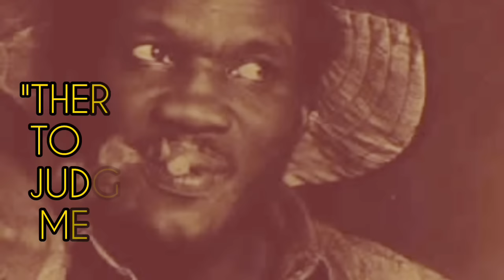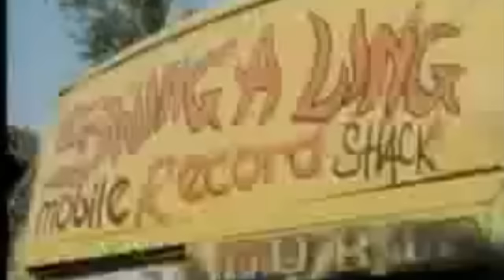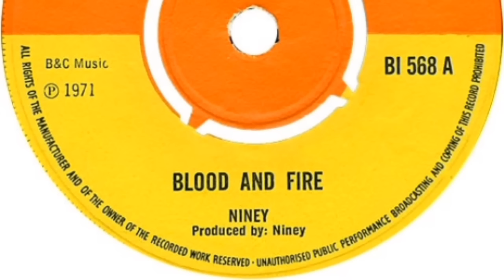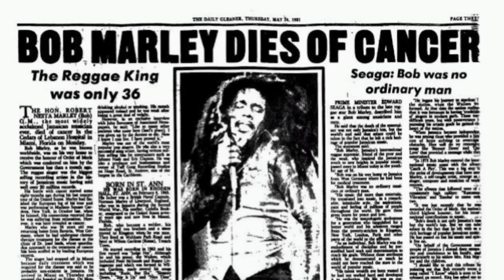The Story Behind Bob Marley & Niney's EPIC FEUD & BRAWL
Between 1970 and 1971, Bob Marley would engage in a feud with fellow artiste and producer Niney The Observer. It was a heated spat that culminated in the pair getting into a fight on the streets of Kingston. This video traces the true origins of that rivalry and the people who instigated the feud.